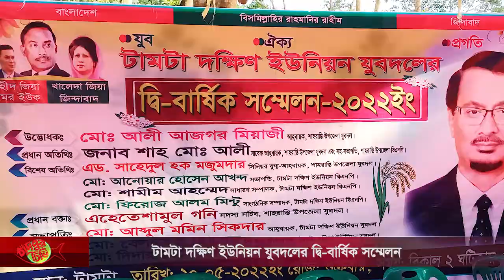আজকের সমগ্র চাঁদপুর ২১-০৫-২০২২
➡ ছেংগারচর পৌর আ’লীগের ভারপ্রাপ্ত সভাপতি মনির হোসেন বেপারীর মায়ের কুলখানি অনুষ্ঠিত
➡ সাজেদুল হোসেন চৌধুরী দিপুকে স্বাগত জানিয়ে মতলব উত্তরে বিশাল মোটরসাইকেল শোভাযাত্রা
➡ শাহরাস্তিতে উপজেলা আওয়ামীলীগের উন্নয়ন সমন্বয় কমিটির ঈদ পুনর্মিলনী অনুষ্ঠান
➡ মতলব উত্তরে বোরো ধানের বাম্পার ফলন
➡ কচুয়ার পালাখাল মডেল ইউনিয়নে মৎসজীবী লীগের ত্রি-বার্ষিক সম্মেলন
➡ কারাবন্দি বিএনপি নেতাকর্মীদের মুক্তির দাবিতে কচুয়ায় স্বেচ্ছাসেবক দলের মানববন্ধন
➡ টামটা দক্ষিণ ইউনিয়ন যুবদলের দ্বি-বার্ষিক সম্মেলন
➡ শাহরাস্তিতে বঙ্গবন্ধু গোল্ডকাপ ফুটবল টুর্ণামেন্টে বিজয়ীদের পুরস্কার বিতরণ